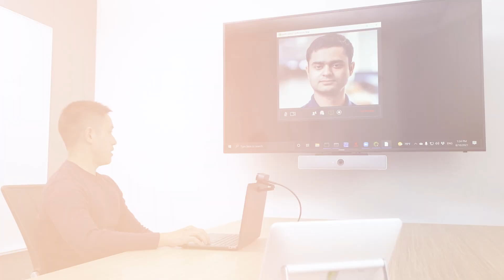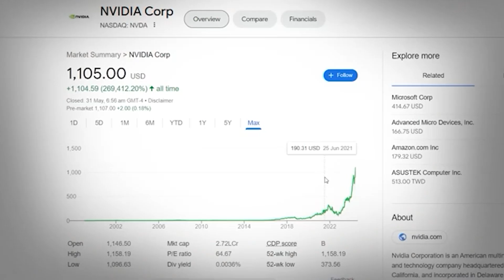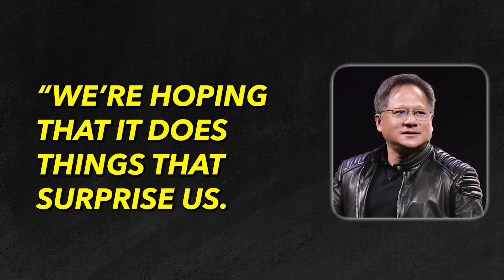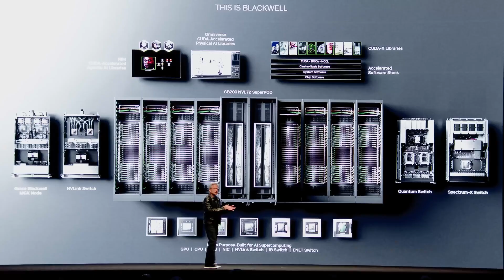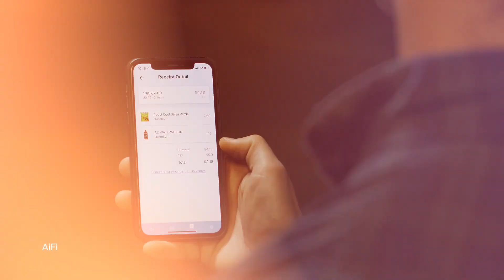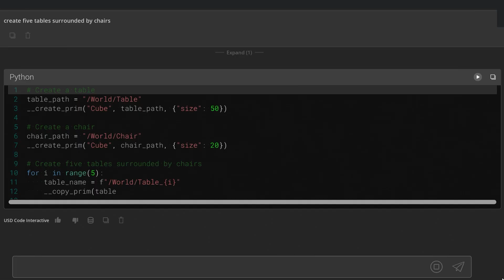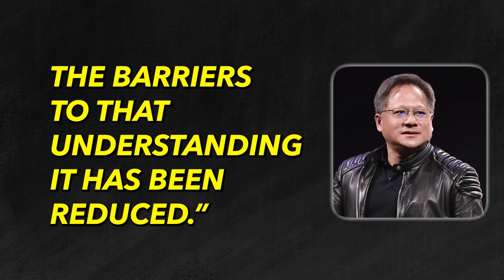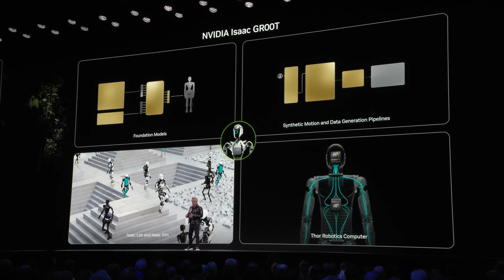Jensen Huang: NVIDIA AI Visionary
How influential is Jensen Huang?

You've probably heard a lot about NVIDIA’s revolutionary GPU technology. Here I present a bigger picture on how its Co-founder and CEO, Jensen Huang’s vision is more than just about gaming.

To dive deeper into the realm of technology and the leaders guiding this path, find more Dinis Guarda presentations on this channel.

00:00 - 00:28 Intro
00:28 - 02:40 Jensen Huang: NVIDIA AI Visionary
02:41 - 06:40 AI capabilities and potentials
06:41 - AI's role in workforce and society

Bio:

Dinis Guarda is an author, entrepreneur, founder CEO of ztudium, Businessabc, citiesabc and Wisdomia.ai. Dinis is an AI leader, researcher and creator who has been building proprietary solutions based on technologies like digital twins, 3D, spatial computing, AR/VR/MR.

Dinis is also an author of multiple books, including "4IR AI Blockchain Fintech IoT Reinventing a Nation" and others. Dinis has been collaborating with the likes of  UN / UNITAR, UNESCO, European Space Agency, IBM, Siemens, and governments like USAID, and Malaysia to mention a few. He has been a guest lecturer at business schools such as Copenhagen Business School.

Dinis is ranked as one of the most influential people and thought leaders in Thinkers360 / Rise Global’s The Artificial Intelligence Power 100, Top 10 Thought leaders in AI, smart cities, metaverse, blockchain, fintech. He was named amongst the 'Top AI Creators You Need To Know' list by Edelman, and in a BBC Documentary on 'Me and My Digital Twin' by Ghislaine Boddington, amongst others.

Here’s a joke down low:

Why don’t NVIDIA GPUs ever get lost?
Because they always follow the deep learning pathways!

Now, let’s see who the real ones are! Drop a comment using "deep learning pathways" in a creative way—whether it’s about AI, life advice, or just something funny.